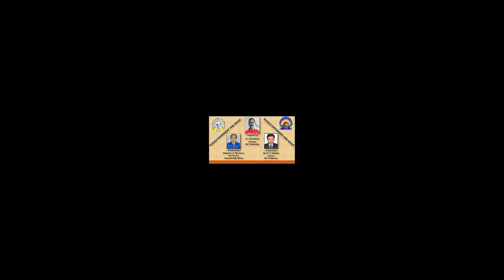By:Dr.M.V.Vekaria & Bhavnani Saheb